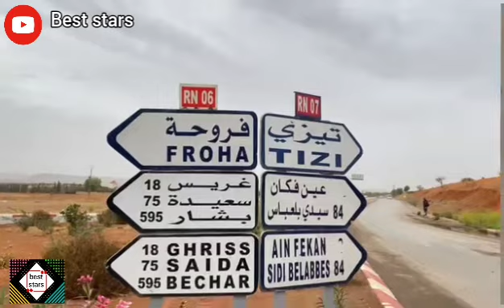جمعية راديوز تكرم المواطن الذي طرد من مدرجات ملعب وهران في مباراة الجزائر ضد غينيا الإستوائية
مواطن المحبوب طردوه من مدرجات ملعب وهران في  مباراة الجزائر ضد غينيا الإستوائية و فازت الجزائر بهدفين مقابل صفر لغينيا الإستوائية
 مواطن بدل رأيه في 24 ساعة في حملة الإنتخابات وجه و في الشارع وجه آخر
مواطن يصرخ في قاعة المترشح عبد المجيد تبون بوهران و يفاجئ الجميع
الشاب ركع و سجد لصورة رئيس الجزائر عبد المجيد تبون ؟!
أنس تينا يقصف شاب ركع و سجد لصورة رئيس الجزائر عبد المجيد تبون ! مايا رجيل راح نسمع صوتي في الإنتخابات حقي كمواطنة جزائرية
نوميديا لزول أنا جامي فوطيت في حياتي في الإنتخابات

لدعم قناتنا عبر تطبيق بريدي موب :
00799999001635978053